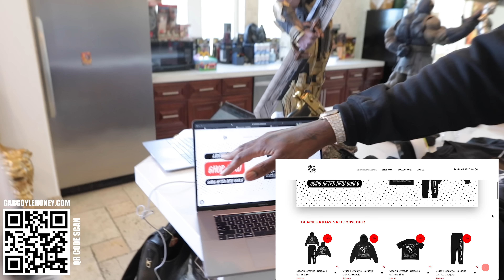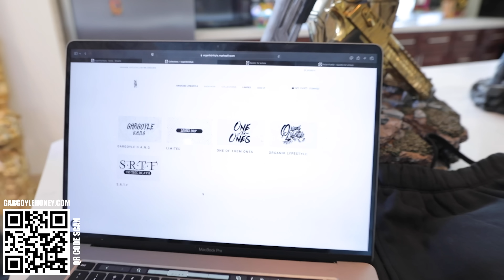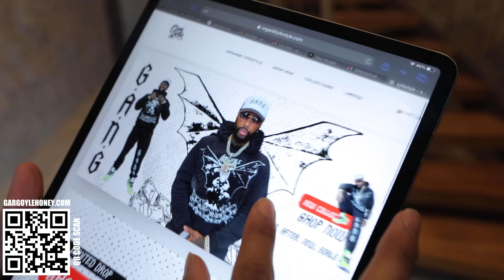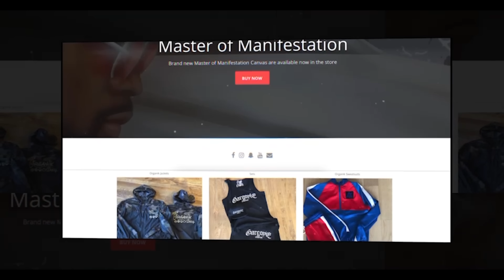THEY REPOED MY ROLLS ROYCE DAWN!!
Reflectionz detail-

SNAPCAHT: : MR_organik